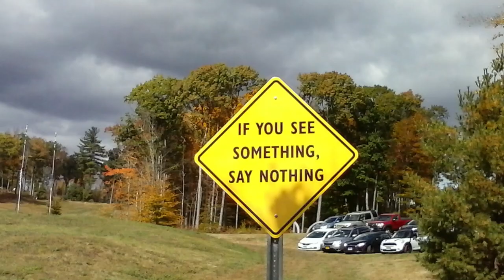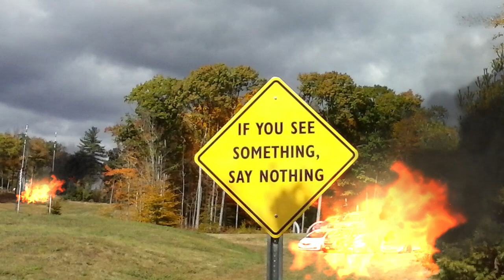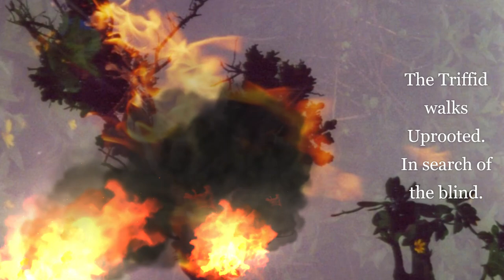HALF NELSON v 2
Hello Scribers!  I've been remiss in my postings and I'm sorry for that.
I've actually been afflicted with a condition called Trigeminal Neuralgia.
This condition, as many unfortunately know, is best described as a good sized hatchet to the skull. (SIMULATION AHEAD) Usually on the left side but it can be the right or even both!   The hatchet  cracks your skull open about a 1/4 inch or more, then it feels like someone is pouring boiling hot turpentine in the crack. This feeling can be triggered by touching your hair, lip, nose, eye, the hair on your eyebrow, eating, drinking,...you get the picture.  It has brought me to my knees often since February. It comes in long or short waves. You never know, but you hope they are short. It changes trigger points daily. It can also give you violent migraines that feel like a bullet being shot out from the inside.
I've had that,  but also what I have come to think of as a jumbo shrimp in my temple, trying to claw his way out!   All told, some wicked shit and I am medically blasted for now.  YO! )^%!#+_++(T^%$%)_($&%$%#@)+)(_)(_)_)**!
So, although I've posted this before, I've given Half Nelson v2 a facelift with a new video.   Enjoy and be good to each other.     Marten